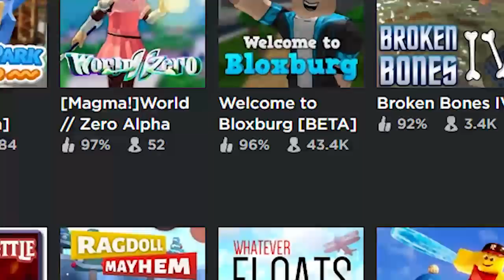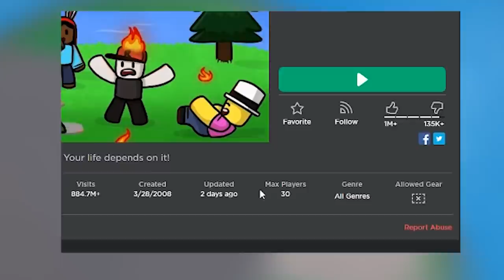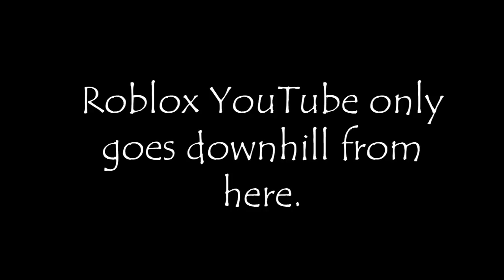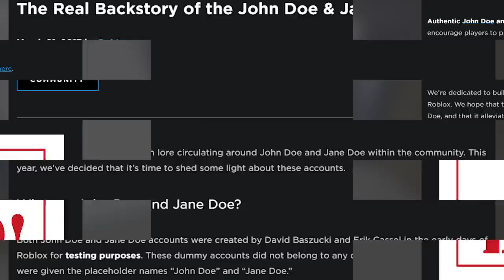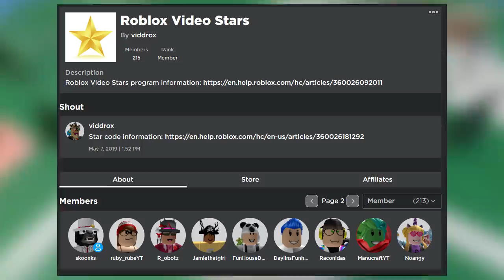History of Roblox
History of Roblox is discussed in this video. Main parts are on the 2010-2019 decade.

Please keep in mind I might've forgotten to add some important parts.

this video's thumbnail was made by my friend Enszo lol